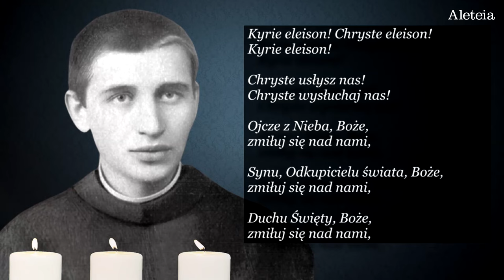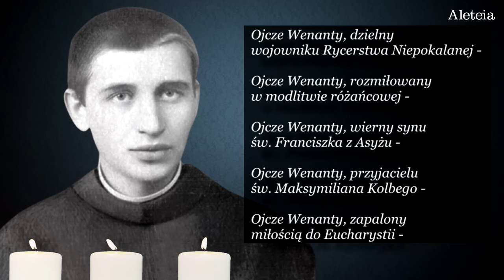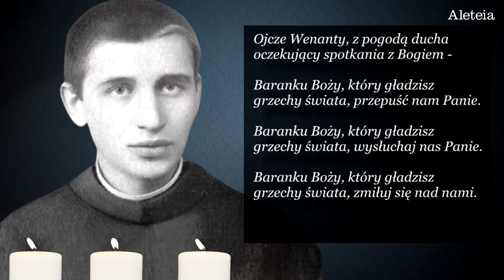Litania do sługi Bożego o. Wenantego Katarzyńca – patrona od kłopotów finansowych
Boże w Trójcy Jedyny, bądź uwielbiony za wszelkie dobra, którymi napełniłeś sługę Twego Wenantego; on przez życie według rad ewangelicznych i gorliwą posługę kapłańską w Kościele stał się przykładem dla Twoich wiernych 🙏🙏🙏